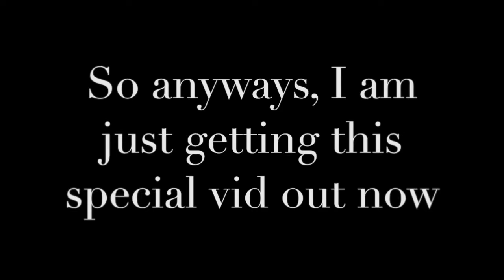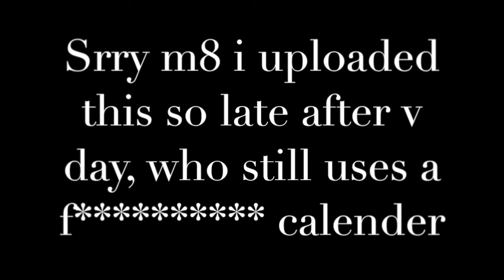Valentines Minecraft Cringe Tyme (Spicy)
Letz Cringe m8
ALL CREDIT GOES 2 A VERY CRINGY PLACE ON THE INTERNET Its semi gay